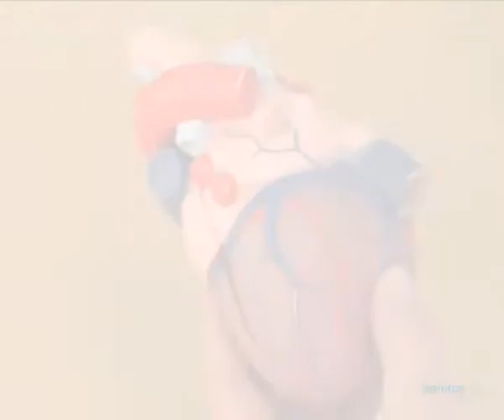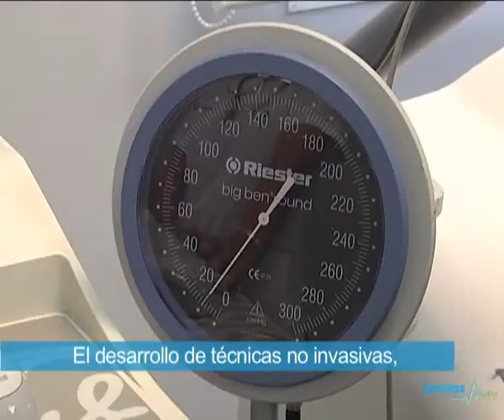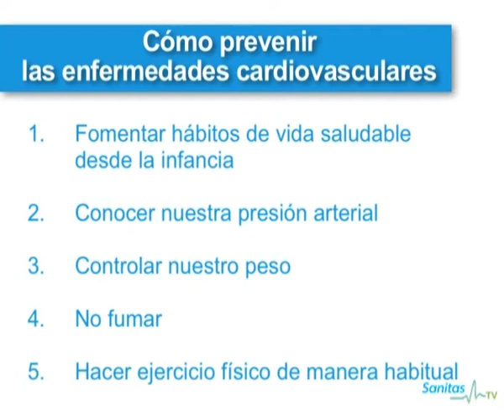Video prevención y control de enfermedades cardiovasculares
En este vídeo el Dr. Asín-Cardiel, Jefe del Servicio de Cardiología del Hospital La Zarzuela nos explica:

• Que son las enfermedades  cardiovasculares
• Como podemos controlar y prevenir las enfermedades cardiovasculares
• Los avances en el progreso de líneas de tratamiento para su control.

Las enfermedades cardiovasculares afectan al corazón y al sistema arterial, las enfermedades más frecuentes en la población son:

• Infarto de miocárdica
• Angina de pecho
• Hipertensión arterial

Los principales factores de riesgo son:

• Tabaco.
• Vida sedentaria.
• Hipertensión.
• Incremento de colesterol.
• Diabetes.

Hacer ejercicio físico y no fumar son esenciales para prevenir  este tipo de enfermedades.

Más información en la web de seguros médicos de Sanitas